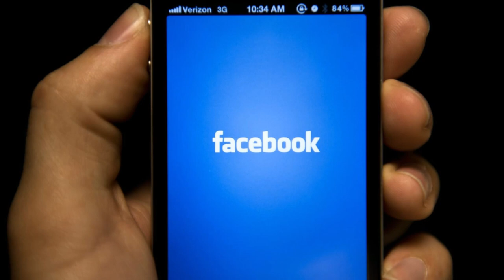Սոս Ջանիբեկյանի Սենսացիոն գրառումը Քոչարյանին և Սերժ Սարգսյանին. Անխնա տարածեք բոլորը տեսնեն. Շտապ..